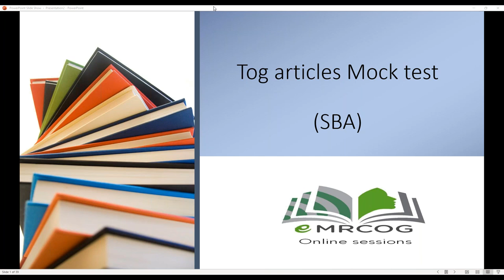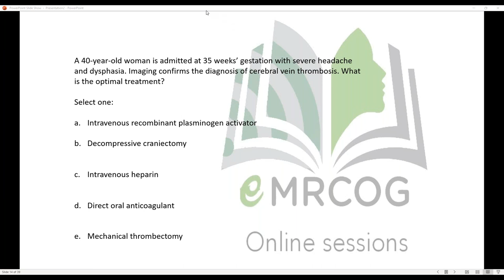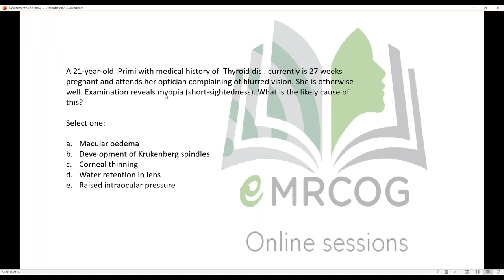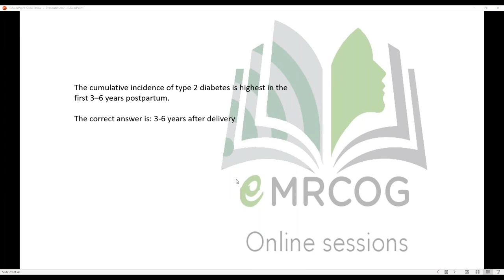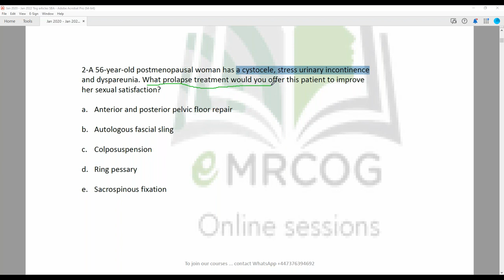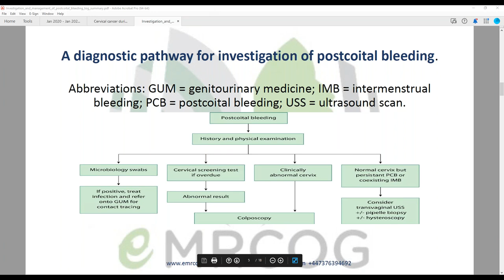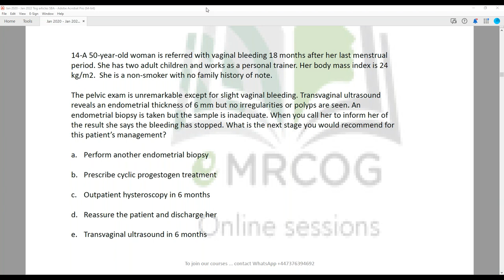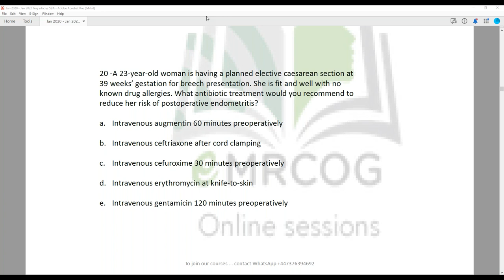Tog Mock discussion (Final revision program for MRCOG)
By eMRCOG online sessions